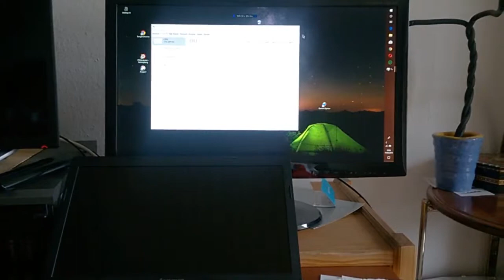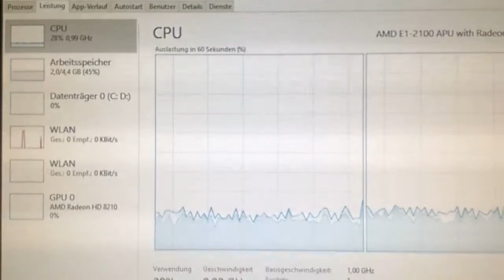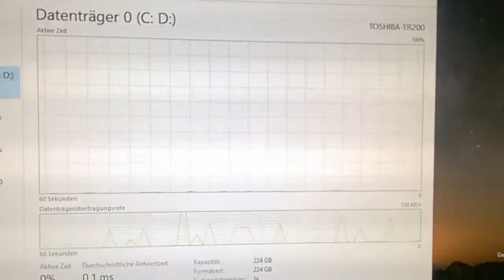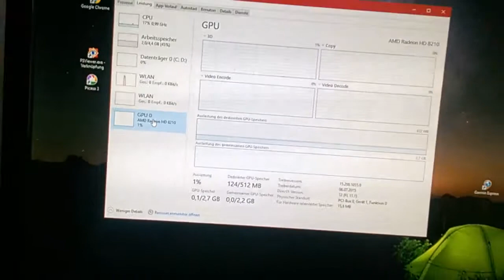Computerbastelei für Anfänger - Festplatte raus, SSD rein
Wilkenfeld versucht seine alten Laptops schneller zu machen indem er die Festplatte ausbaut und eine SSD dort einbaut und das Betriebssystem Windows 10 auf der SSD neu installiert. Eine weitere Maßnahme ist der Einbau von zusätzlichen Speichermodulen und wenn Platz ist kann auch zusätzlich zur SSD eine übrig gebliebene Festplatte als Datenplatte eingebaut werden. Ein Laptop mit nur einer SSD verbraucht weniger Strom und ist viel weniger stossempfindlich weil die SSD nur aus Elektronik besteht. Das Betriebssystem und die Programme starten schneller. Man hat eigentlich nur Vorteile - und die SSD hält nach Tests von Computerzeitschriften viel länger als vom Hersteller angegeben. Die Datensicherung kann man machen mit der ausgebauten Festplatte für die man ein Gehäuse kaufen kann und so zu einer USB-Festplatte für wenig Geld kommt.